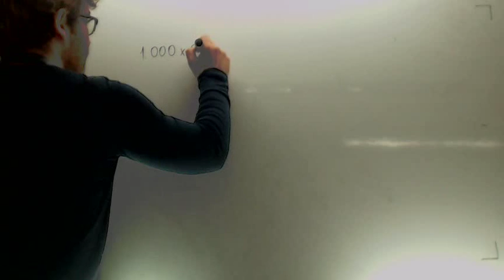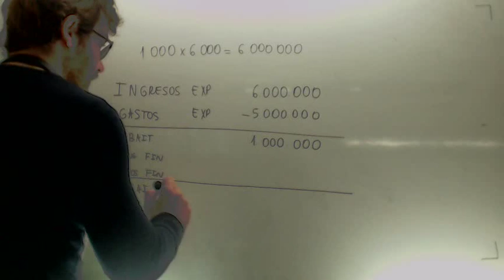BAIT y Resultado neto Economia 2º Bachillerato Academia Usero Estepona